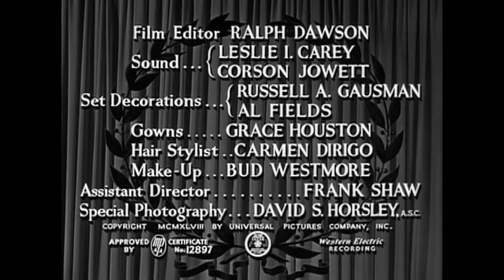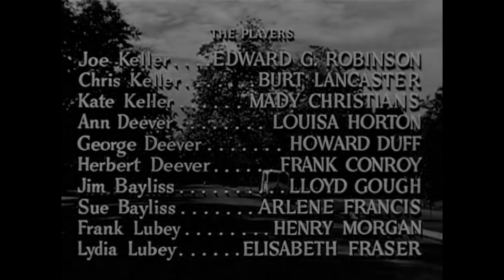ALL MY SONS (1948) | Edward G. Robinson, Burt Lancaster | NO ADS!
Full Moon Matinee presents ALL MY SONS (1948)
Edward G. Robinson, Burt Lancaster, Louisa Horton.
A self-made industrialist (Robinson) commits a crime with a wartime contract, and he frames his business partner while masterminding his own alibi. But when his son (Lancaster) becomes engaged to his former partner’s daughter (Horton), the deceit begins to unravel.
Film Noir. Drama.

Pour a drink...relax...and visit the vintage days of yesteryear: the black-and-white crime dramas, film noir, and mysteries from the Golden Age of Hollywood.